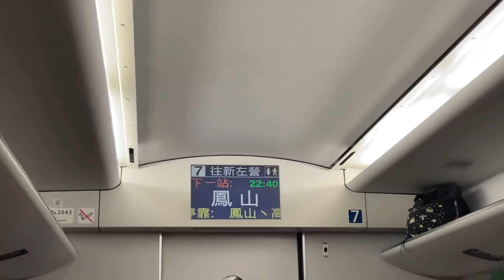434次普悠瑪自強號(南迴末班車)往新左營行駛屏東下一站鳳山播音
拍攝時間：2022/2/9 22:39
車號：(樹林.台北.花蓮.台東)TED2021+TED2022(高雄.新左營)